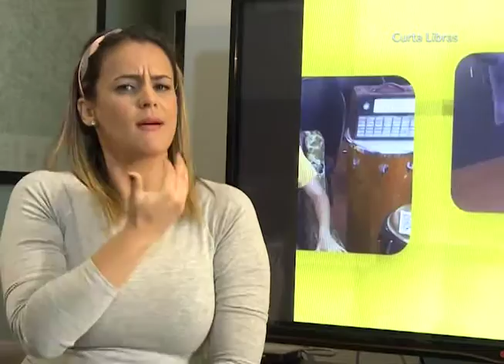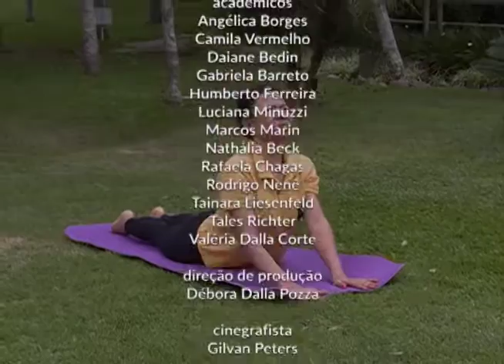Curta Libras 12 - Dicas Fitness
Em mais um episódio do Curta Libras dedicado à atividade física, acompanhe as dicas sobre exercícios aeróbicos. Esta é uma série apresentada por profissionais surdos, que se comunicam em libras, nas mais diversas áreas de atuação.